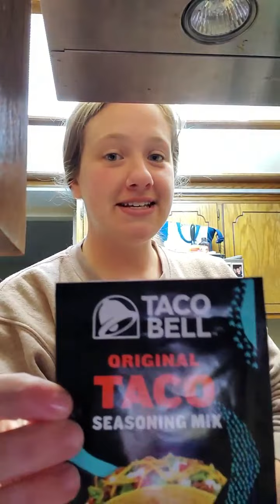She puts the grease where???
Heres my first video to my channel. Please bare with me while I learn how to edit and how to interact with a camera watching me. I hope you enjoy the video and can get a good chuckle or two and maybe pick up some cool tips/tricks. :) Enjoy.